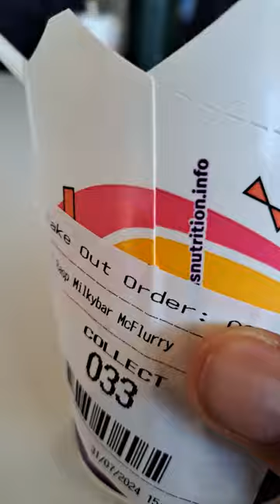The Vlog at McDonalds & What I bought | Newday 2024 | Day 3 Part 10 | 15:57